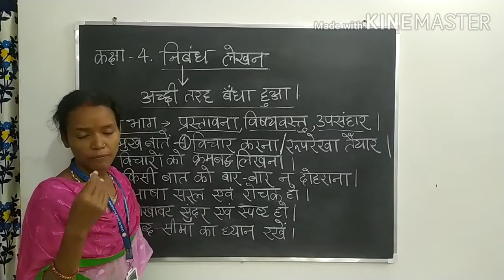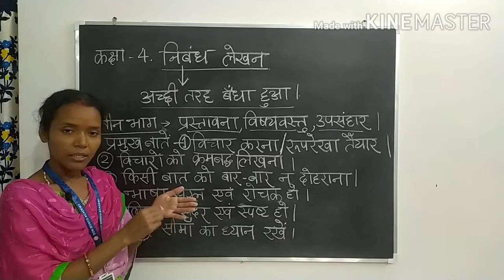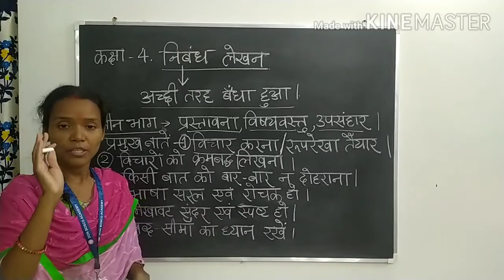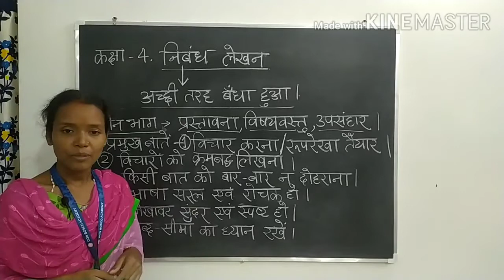22/09/20, Class 4, Hindi grammar- Nibandh lekhan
22/09/20, class 4, Hindi grammar, Nibandh lekhan